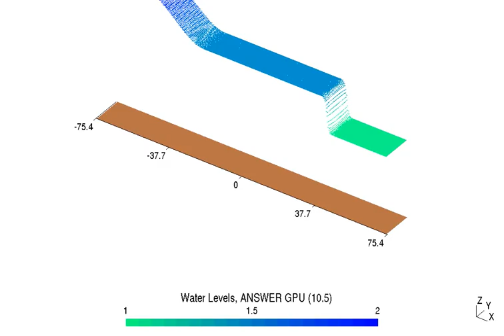Test 04 - Hydraulic Jumps Over Constant Depth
Stoker constructed analytical expressions of the free surface and velocity of shallow water flow resulting from a dam-break. In the present case, we consider the more general problem which arises when it is assumed that there is water of constant depth on the downstream as well as the upstream side of the dam.

References:
 [0] J.J. Stoker, Water Waves: The mathematical theory with applications, John Wiley & Sons, 1992, Pages: 312-314